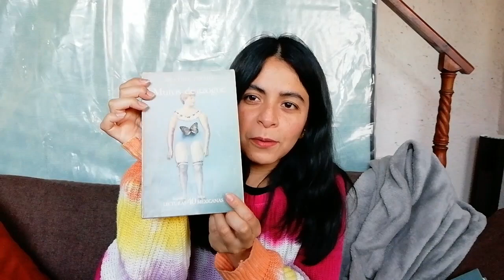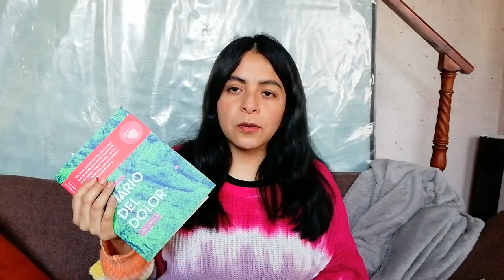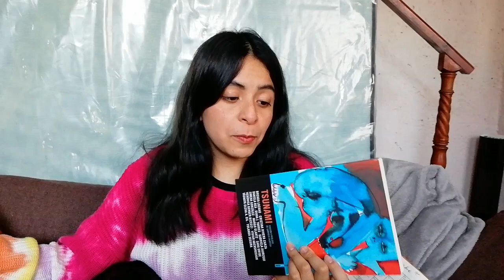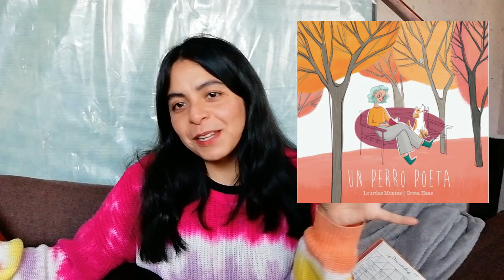TBR Guadalupe Reinas 2022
Hola, les cuento lo que leeré para esta edición de la maratona
Me acabo de dar cuenta de que el audio y el vídeo están horribles jeje perdón

El libro que les conté que reocmendó Nora es Mothers Who Can't Love: A Healing Guide for Daughters